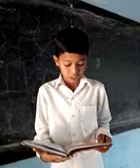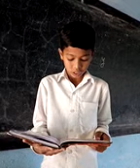সেই রকম প্রতিভা। sei rokom protiva | latest 2018